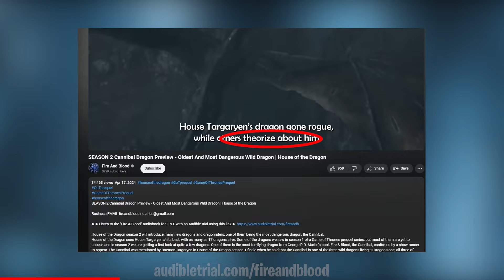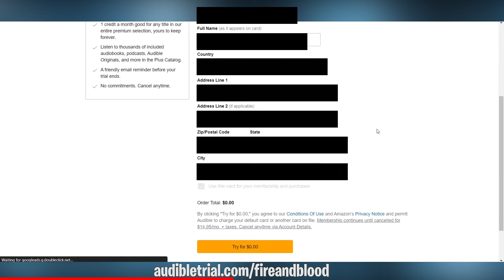House of the Dragon Season 2 Episode 3 Preview | Game of Thrones Prequel (HBO)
►►Listen to the "Fire & Blood" audiobook for FREE with an Audible trial using this

In this video, we are going to talk about everything we know about House of the Dragon season 2 episode 3.

We are bringing you a preview for episode 2, a breakdown of the next episode of House of the Dragon.

Episode 3 is going to be fantastic and will feature events such as Daemon Targaryen taking Stone Hedge, the first battle of the Targaryen civil war in which Rhaenyra’s supporters Blackwoods will fight Aegon’s supporters Brackens, Daemon’s scenes with mysterious new character Alys Rivers known as the witch queen, Aemond and Criston Cole starting their war and marching their armies out of King’s Landing, going through the Crownlands and attacking houses that support Rhaenyra.

House of the Dragon season 2 episode 3 will be great so sit back, relax, and enjoy this video!

Game Of Thrones FireAndBlood Family Friendly